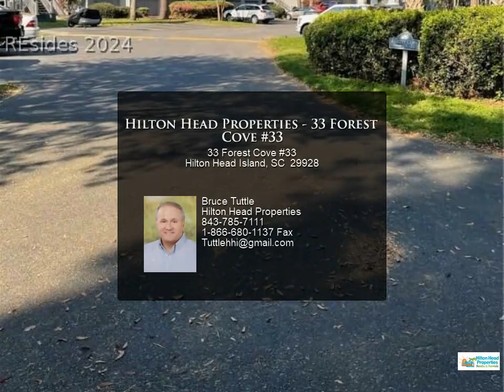Hilton Head Properties - 33 Forest Cove #33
Please enjoy this property video created by Hilton Head Properties

Cozy little 2 bedroom/2 bath 1st floor condominium on south end of Hilton Head Island in Broad Creek Landing community. Easy access to cross island parkway. Photos coming soon.

2 full bath

Bruce Tuttle
Hilton Head Properties